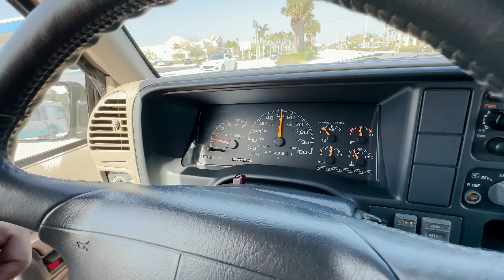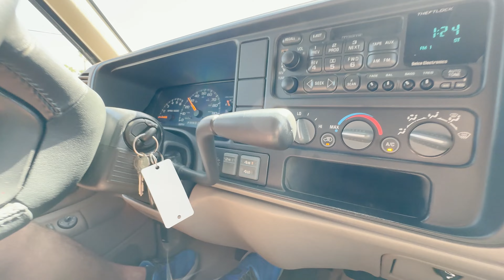1997 Suburban Driving Video